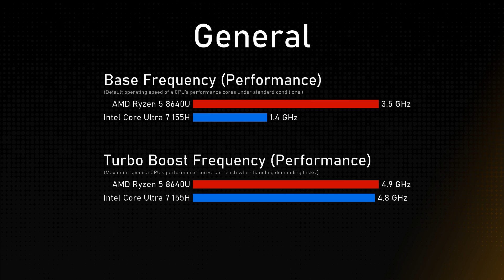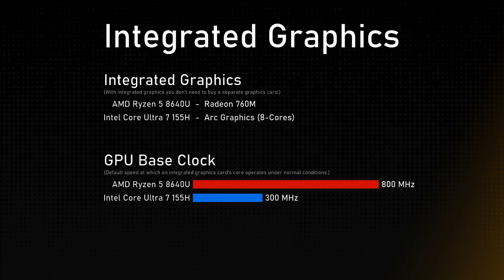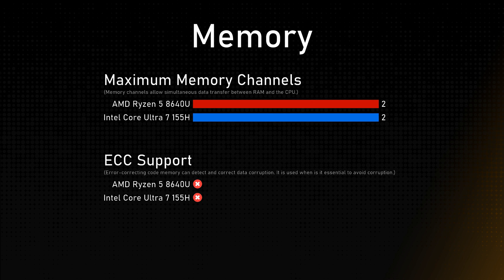AMD Ryzen 5 8640U vs Intel Core Ultra 7 155H Comparison